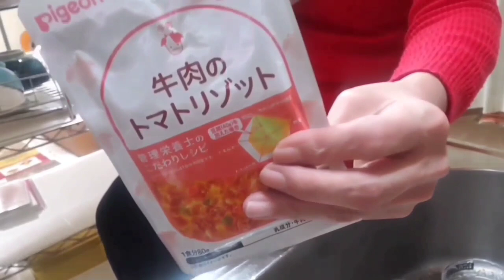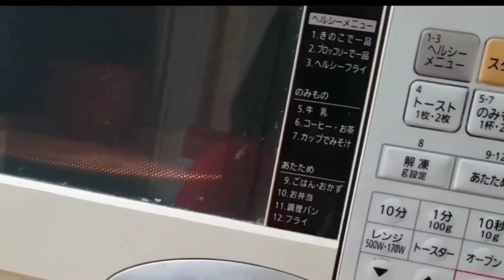【アラフィフ50代】不安な日々から一年/孫と私